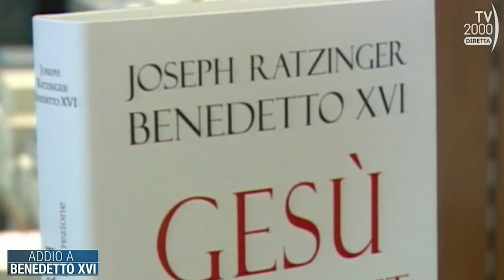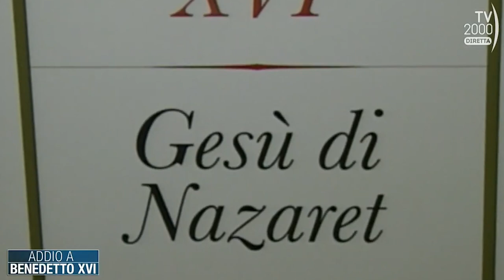Mons. Vincenzo Zani: il mio ricordo di Benedetto XVI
E' grande il cordoglio nel mondo per la morte di Benedetto XVI. A Roma abbiamo incontrato il bresciano mons. Vincenzo Zani, oggi archivista e bibliotecario di Santa Romana Chiesa. Zani fu consacrato Vescovo il 6 gennaio del 2013 da Benedetto XVI. Dal 2002 al 2012 il sacerdote originario di Pralboino è stato Segretario della Congregazione per l'Educazione Cattolica.